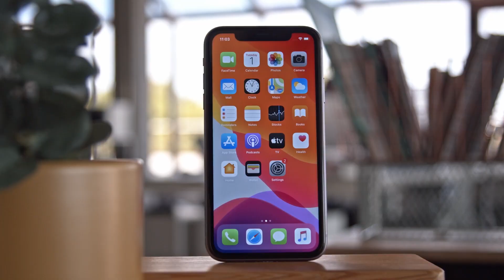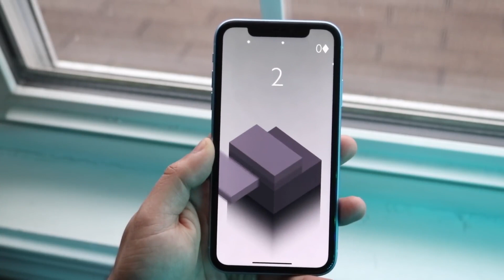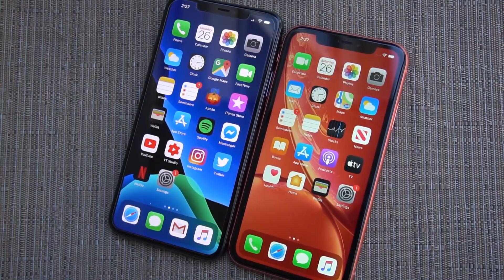Nghịch lý: chiếc iPhone bán chạy nhất bị người Việt "kỳ thị" nhất?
iPhone XR là smartphone phổ biến nhất thế giới trong năm 2019, theo số liệu thống kê mới nhất từ công ty nghiên cứu thị trường Omdia. Với tổng cộng 46,3 triệu chiếc iPhone XR được bán ra trong năm 2019, con số này tăng gấp đôi so với 23,1 triệu máy bán ra vào năm 2018. Đứng ở vị trí thứ hai trong bảng xếp hạng các mẫu smartphone phổ biến nhất 2019 là iPhone 11, với 37,3 triệu máy bán ra, ít hơn 9 triệu so với iPhone XR.